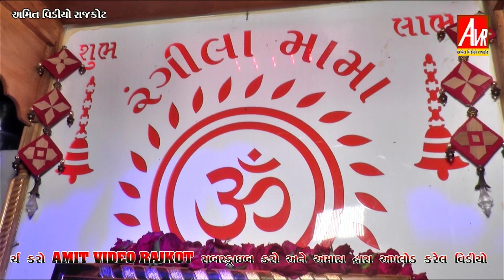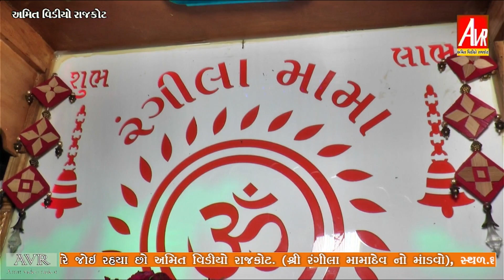01_Mamadev no Mandvo_Morbi_Bhavik Raval_#amit_video_rajkot